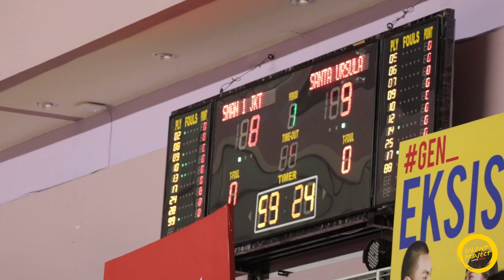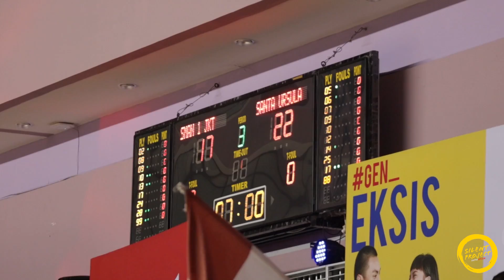FINAL DBL Party North Region Jakarta 2019 Girls : SMA Santa Ursula vs SMAN 1 Jakarta Highlights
pertandingan Final yang seru banget.. pemenang harus di tentukan sampe menit terakhir..

well deserve Champs !!!